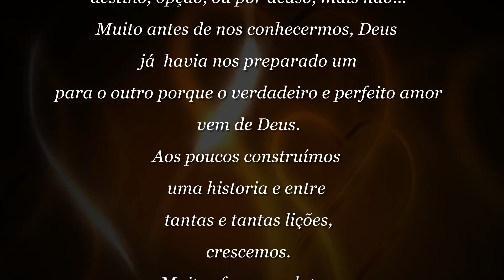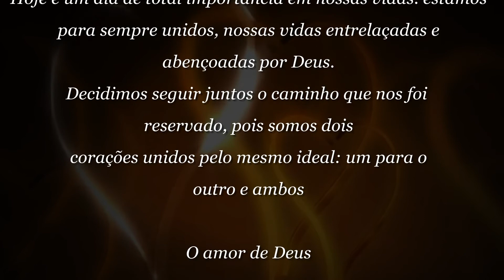Enlace Matrimonial Tais e Israel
Fotografia: Danyela Cintra